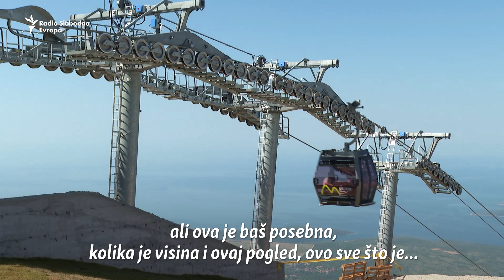Otvorena žičara Kotor - Lovćen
Turistička ponuda Crne Gore dobila je novu atrakciju. Žičara Kotor – Lovćen posjetiocima omogućava panoramski pogled na Bokokotorski zaliv s 1.350 metara nadmorske visine, što mnoge ostavlja bez daha.